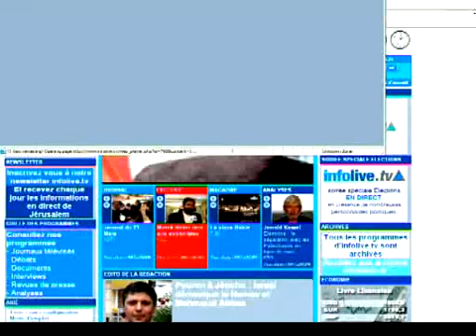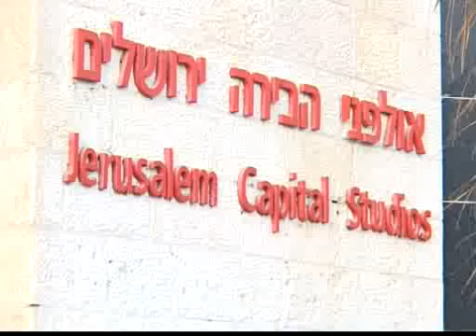Media War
The war in Lebanon may be over but it continues on TV. The Arab media is always critical of Israel. Infolive.tv CEO Olivier Rafowicz brings his Israeli point of view on Al-Jazeera.